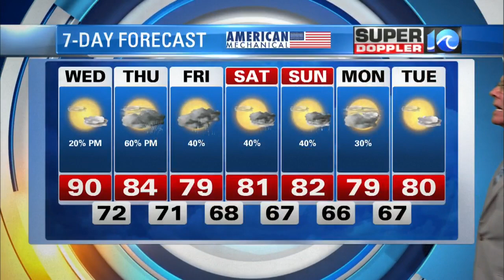Super Doppler 10 Evening Update (6/9/2020)